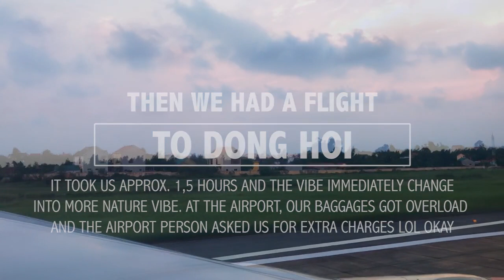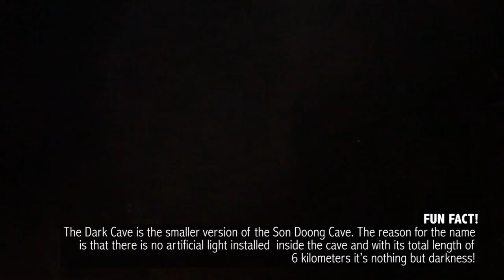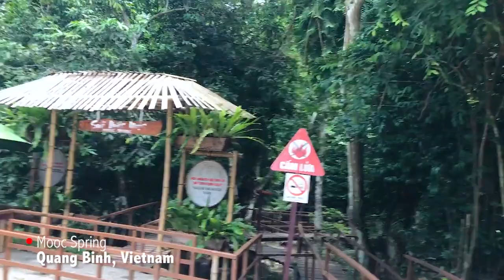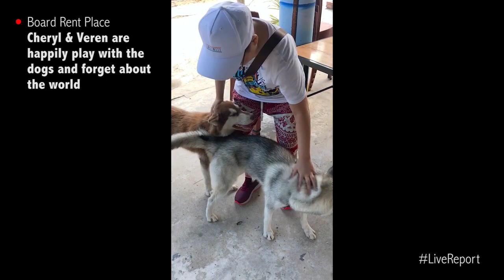BEST PLACES TO VISIT IN VIETNAM: 400M Zip Line, Dark Cave & Sand Hill -Your Travel Buddy (Episode 7)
If you put Vietnam on your bucket list to travel, make sure to add DONG HOI, PHONG NHA KE BANG as one of your destination list! We had a great adventure with dark cave, mud bath, zip line, kayaking, mooc spring, sliding on sand hill.

This is not sponsored but we’ll give a big shout out to phongnhaexplorer.com because the helped us with the whole things and made our visit in phong nha ke bang so enjoyable!

TIME STAMP:
00:01 – Intro
00:25 – Last meal in Ho Chi Minh City
00:41 – Journey to DONG HOI
01:00 – Riverside Hotel & Seafood
02:19 – 400 METERS ZIPLINE!
04:00 – DARK CAVE & MUD BATH
06:08 – Kayaking

08:21 – Mooc Spring
09:32 – BIG Lunch Time
10:10 – Meet the dogs

10:46 – Sand hill, Quang Phu Cat Hill
15:38 - Outro

Follow our social for be our best buds!

Thank you and hope you have a wonderful day! :D